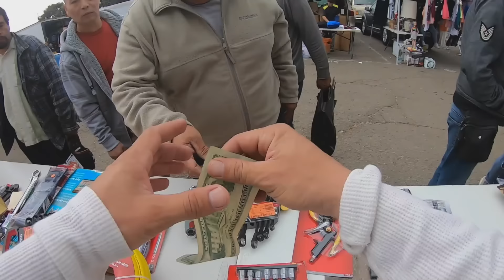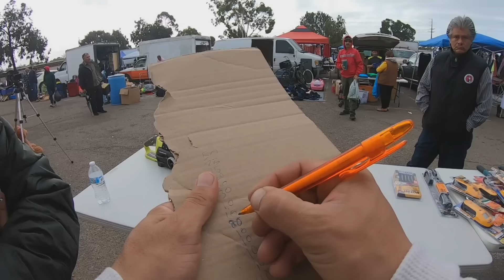DIA DE SWAPMEET EP.24